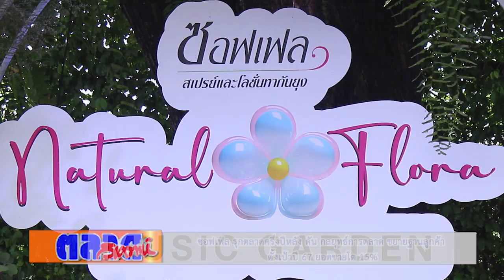ซอฟเฟล รุกตลาดครึ่งปีหลัง ดัน กลยุทธ์การตลาด ขยายฐานลูกค้า ตั้งเป้าปี 67 ยอดขายโต 15%